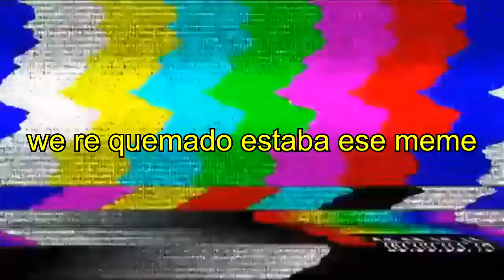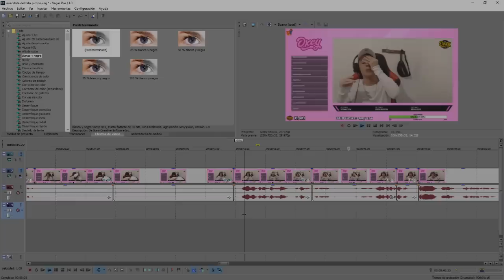ME QUEDO DORMIDO EN EL TELO | Anécdota.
Si ven este video les regalo ocho paquetes de fideos.
Y si le dan like le sumamos el pure de tomate.

COMENTEN 💁‍♀️

Pd: Lulita es la namber guan.

🥑 MIS REDES 🥑

¿De donde sale este contenido? Todo se crea en mis emisiones en directo, generalmente todos los días me vas a poder ver acá: